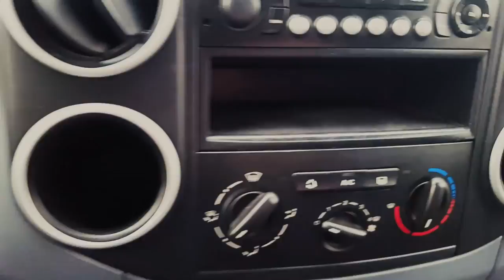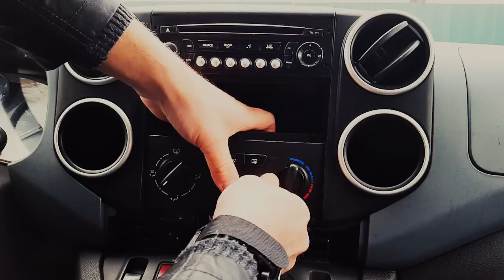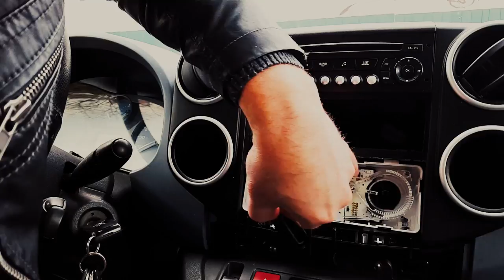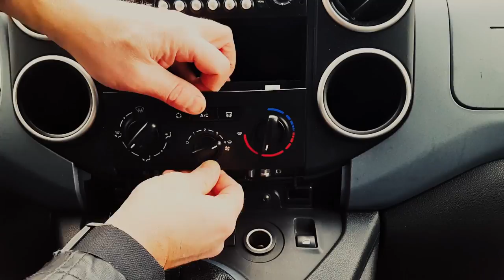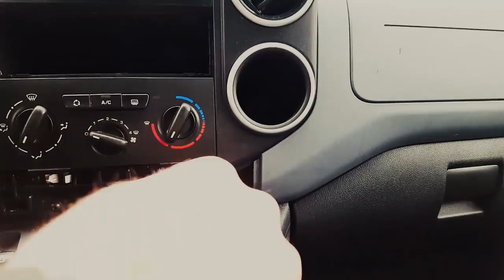Снимаем панель регулировки отопителя Peugeot Partner Tepee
Про просьбам друзей - владельцев Peugeot Partner Tepee снял видео о том, как добраться до источника освещения регулятора температуры салонного воздуха.
Это нужно видеть!
Во всяком случае, друзья, у нас уже есть представление, как это устроено 😀
Путешественникам на заметку:
Музыка записана в программе Remixlive c использованием Samle pack Afrotrap.